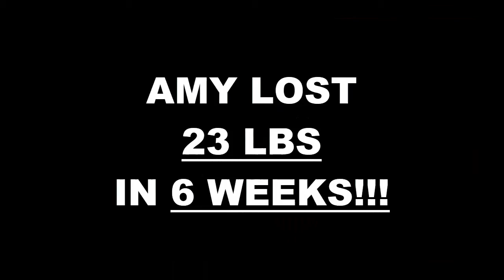North Dallas TX Weight Loss Fitness 6 Week Challenge Results - Amy C.K.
We will now check the result of Amy's 6 week weight loss challenge!